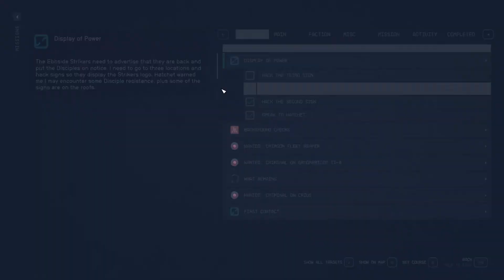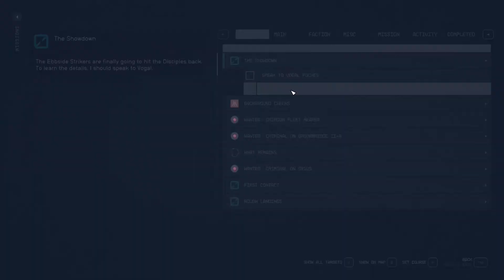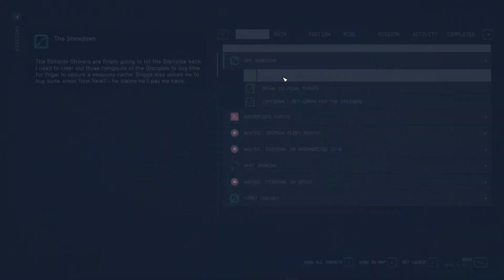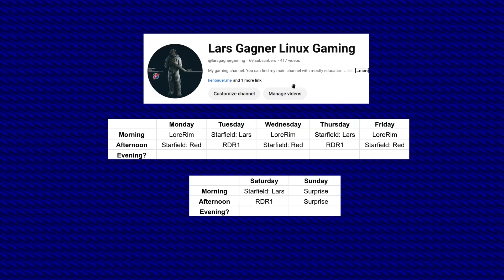Modded Starfield, Episode 049, Display of Power. Red Gagner Playthrough.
My Starfield Modded Playthrough playing with a "Glass Cannon" setup and as a Bounty Hunter background with the traits: Dream Home, Terra Firma, and United Colonies Native.

See Episode 000 for the view of my settings and mods used.